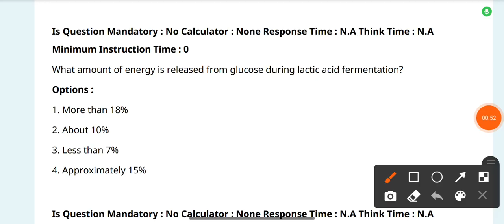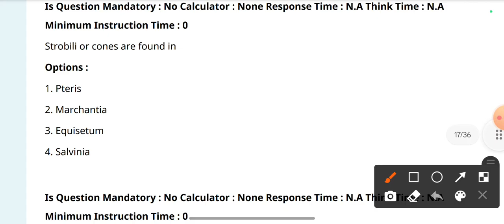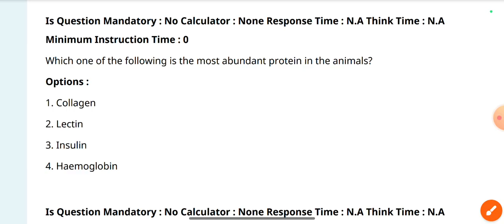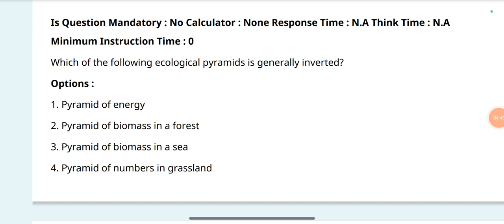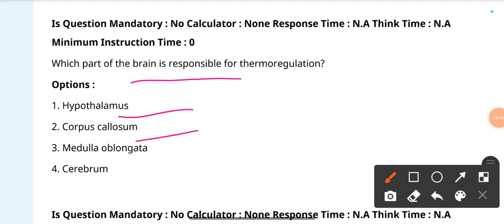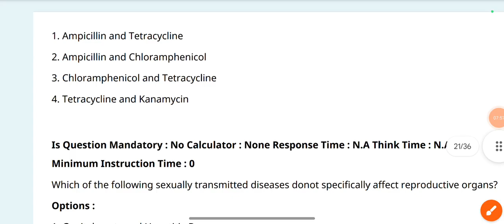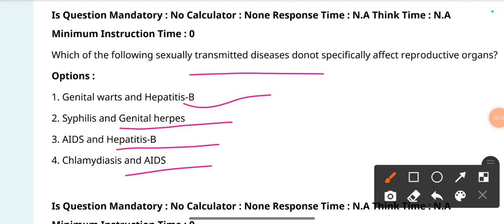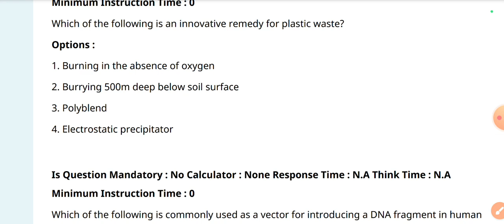(Shift -2) Biology Previous Year Question With Answer || Odisha Bsc Nursing Entrance Exam 2024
bsc nursing common entrance test
common entrance test 2024
biology important questions practice
previous year question paper with answer practice
biology Previous Year Question With Answer of basic bsc nursing entrance exam 2024 odisha
basic bsc nursing entrance exam odisha 2024
odisha bsc nursing entrance exam preparation 2024
odisha bsc nursing entrance exam 2023 biology questions paper with answer
odisha bsc nursing common entrance test 2024
biology shift -2 previous year question with answer Discussion
biology shift -2 question paper with answer of bsc nursing entrance exam 2023 odisha
odisha bsc nursing entrance exam 2023 biology shift -2 previous year question papers with answer
important biology questions for practice